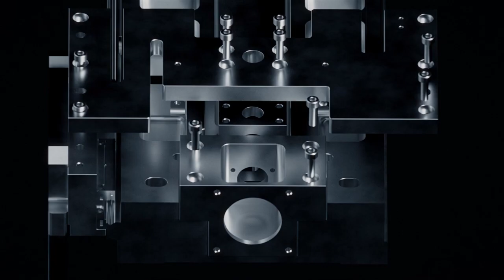Markforged FX10 - Tăng cường hiệu quả sản xuất của bạn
📌 Chính thức ra mắt vào tháng 12 tới, FX10 hứa hẹn trở thành một trong những công cụ hỗ trợ linh hoạt nhất cho quy trình sản xuất tại các nhà máy.

⚙️ Là kết quả của quá trình nghiên cứu, phát triển đổi mới trong nhiều năm của Markforged nhằm cung cấp các bộ phận bằng sợi carbon chắc chắn và chính xác, có thể nói, FX10 là một nền tảng tự động hóa cao với kiến trúc mô-đun được thiết kế cho hiện tại và tương lai.